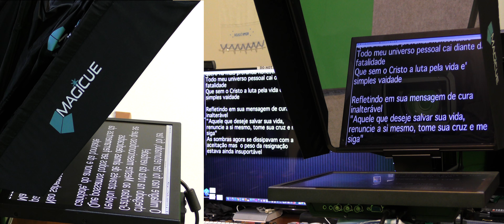MAGICUE PROMPTER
AUDIO